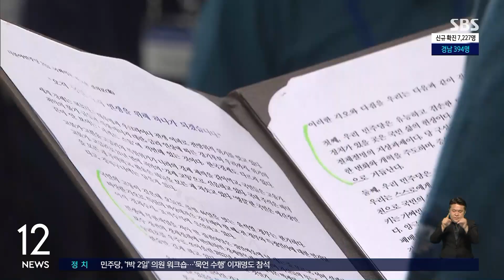"홍영표, 이재명 출마 안 하면 나도 불출마하겠다 밝혀" / SBS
더불어민주당이 오늘(24일) 국회의원 워크숍 일정을 마무리하고 당 혁신 방향 등을 담은 결의문을 채택했습니다. 최대 관심사는 8월 전당대회 당권의 향방이었습니다.
장민성 기자가 전해드립니다.